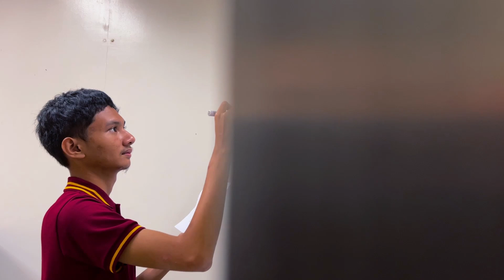28th Philippine Statistics Quiz Teaser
𝐓𝐡𝐞 𝐥𝐨𝐧𝐠𝐞𝐬𝐭 𝐫𝐮𝐧𝐧𝐢𝐧𝐠 𝐬𝐭𝐚𝐭𝐢𝐬𝐭𝐢𝐜𝐬 𝐪𝐮𝐢𝐳 𝐢𝐧 𝐭𝐡𝐞 𝐜𝐨𝐮𝐧𝐭𝐫𝐲 𝐢𝐬 𝐛𝐚𝐜𝐤!

Who will be this year’s National Champion?

This is the 28th Philippine Statistics Quiz! The search for the country’s young statistics whizzes!